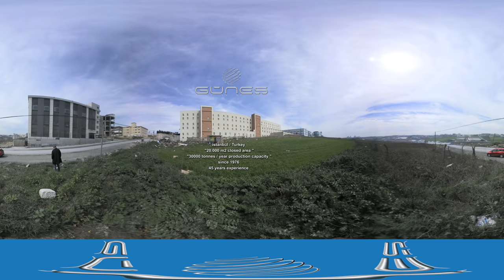Güneş Tel Çekme - 360° Fabrika Tanıtımı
Güneş Tel Çekme için hazırlamış olduğumuz 360° fabrika tanıtım filmi.